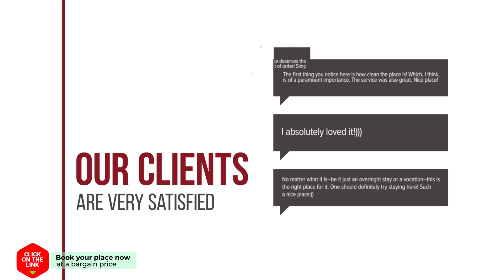Rijn Hoeve hotel review | Hotels in Koudekerk aan den Rijn | Netherlands Hotels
Rijn Hoeve hotel video review. Hotels in Koudekerk aan den Rijn, european 3 stars hotels.